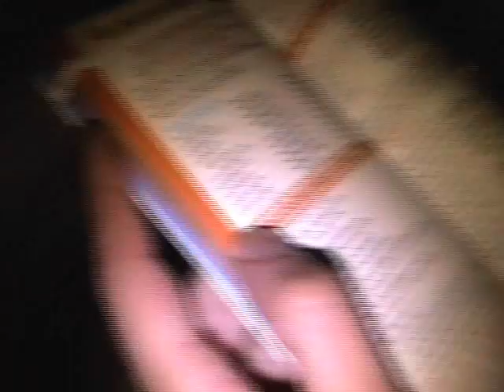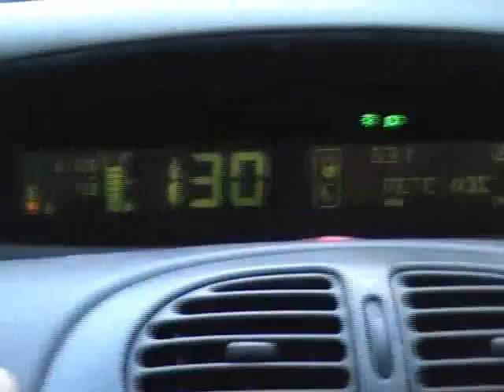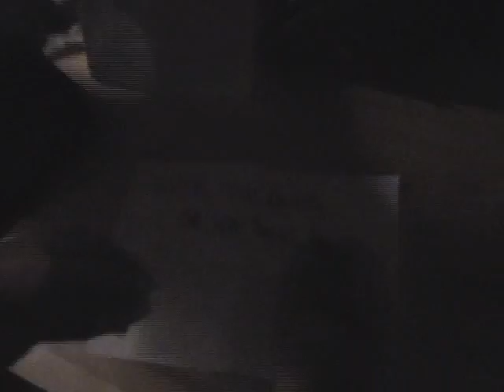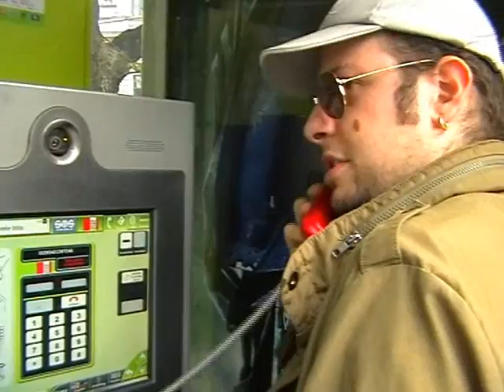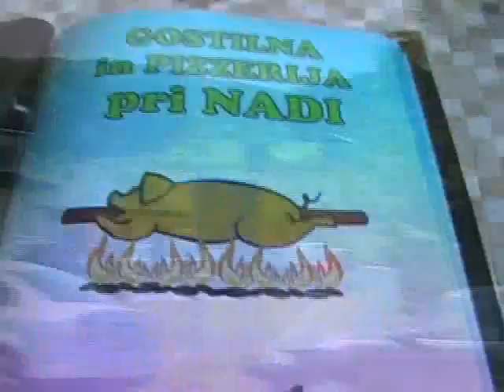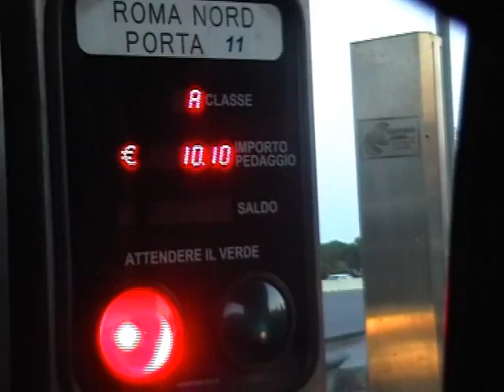EUROTRIP 2007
Il "trailer" del viaggio On The Road attraverso Germania, Austria e Slovenia, un assaggio delle 4 ore e mezza di girato, in attesa della versione estesa senza censure!
Uno storico viaggio attraverso l'Europa con Birvio, Ermattia, Geegee Merdmouse, Teschio e Lessio!